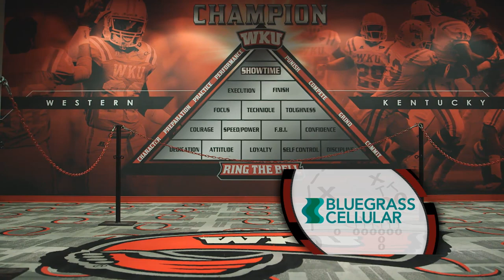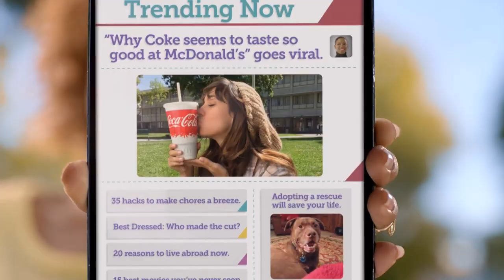Coach's Corner with Jeff Brohm episode #501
Each week Coach's Corner with WKU head football coach Jeff Brohm gives you the inside scoop on your Hilltopper football program. You'll also get to meet several other Hilltopper coaches and players. Miss a game? No problem! Coach's Corner has you covered with highlights from every game, home and away, and Coach's weekly "play of the game" feature! Hosted by Terry Obee, tune in every Thursday night at 6:30pm or Saturday morning at 10:00am on WKU PBS. You can also catch the show in Louisville at 10:30am EST on WBNA, and on Fox College Sports nationwide!